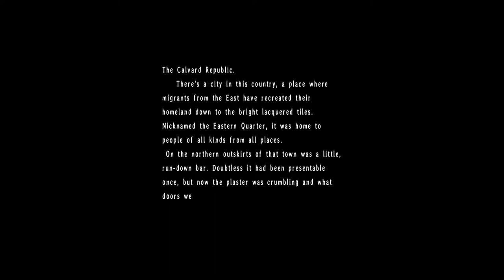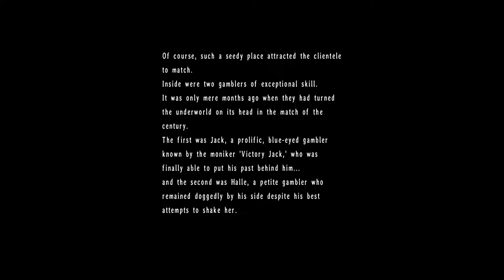The Legend of Heroes: Trails in the Sky 3rd (Evo voice mod) - Walkthrough part 17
im not pro player in blackjack and poker so i was many lose game  and i cut it from video. I only leave start round with jack on video because its take so long time before i beat him.